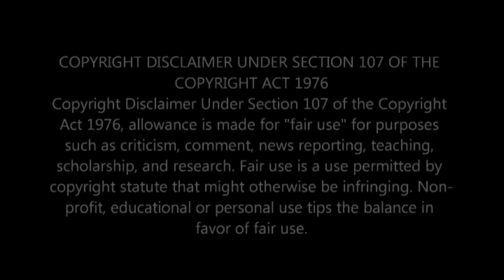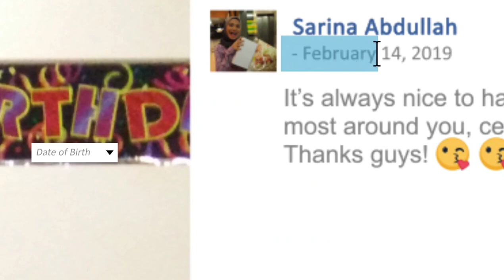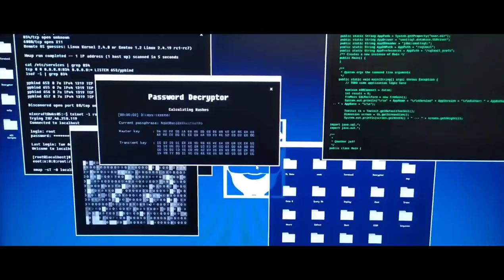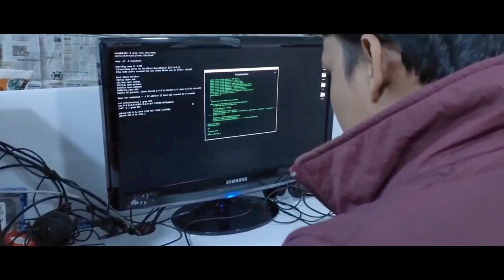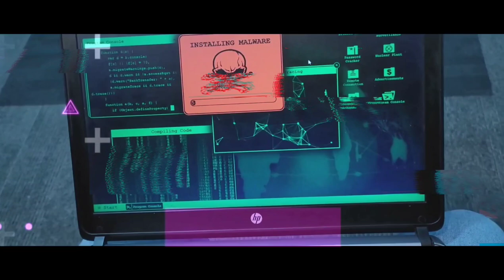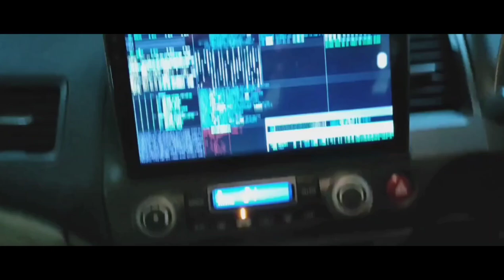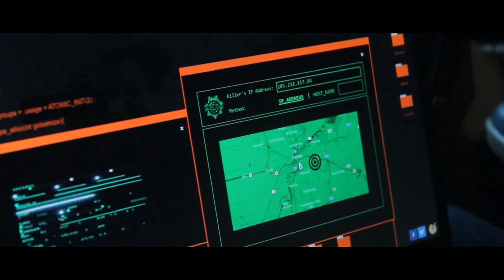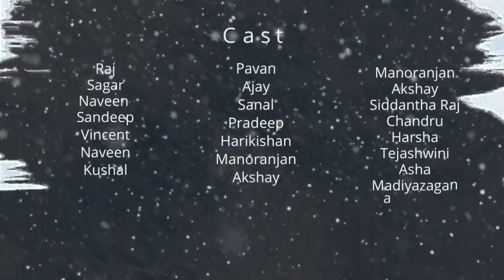Black & White | Kannada Short Film | A Conflict Between Hackers Vs Hackers.